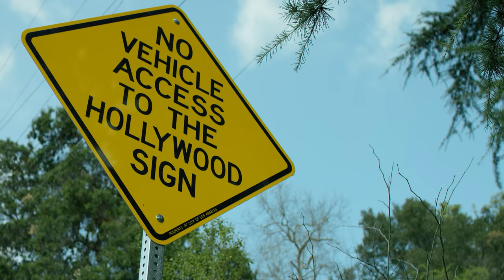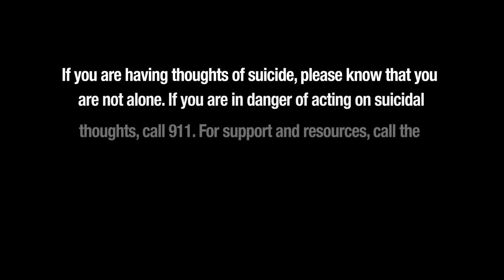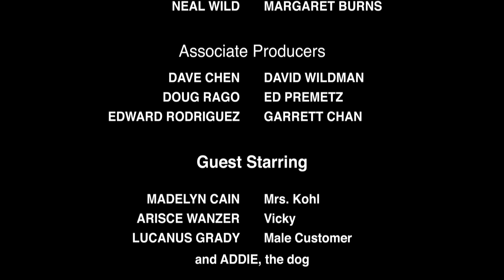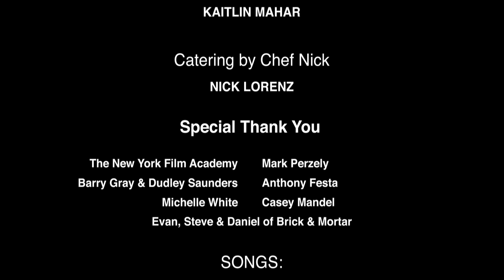Ep 3: "The Worst Person Ever"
Ray, James and Gary pay a visit to their late friend's mother and it doesn't go as expected. Later, Ray vents his life frustrations out on Dwight and gets a response he didn't see coming, changing everything.